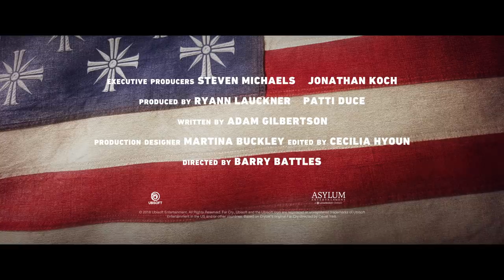Far Cry 5: Inside Eden’s Gate - Live Action Short Film | Trailer | Ubisoft [NA]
Far Cry 5 Is Available Now.

Vloggers set out to discover the truth behind the group Eden’s Gate, but uncover more than they ever wanted to know about the cult who captured Hope County! Far Cry 5 Inside Eden’s Gate, a short film inspired by Far Cry 5, premieres March 5th on Amazon Prime Video.

Visit our official channels for the latest information on all things Far Cry:

Discover all our Far Cry products and exclusive items on the Ubisoft Store

ABOUT FAR CRY 5:
Welcome to Hope County, Montana. When your arrival incites the cult to violently seize control of the region, you must rise up and spark the fires of resistance to liberate a besieged community.

Freely explore Hope County’s rivers, lands, and skies with the largest customizable weapon and vehicle roster ever in a Far Cry game. You are the hero of the story in a thrilling world that hits back with every punch, and where the places you discover and the locals you ally with will shape your story in ways you’ll never see coming.

Key Features:
SPARK THE FIRES OF RESISTANCE AGAINST A FANATIC CULT:
Stranded in hostile territory, find strength in the community around you to lead a resistance against a cult taking over Hope County, Montana.

CARVE YOUR OWN PATH:
The freedom to go in any direction – you decide the when, the where, and the how.
From the moment you enter Hope County you have the freedom to tackle the world in any order you choose.

A WORLD THAT EVOLVES
Play your way against Joseph Seed and his fanatical followers in a dynamic open world that adapts and reacts to the choices you make.

DYNAMIC TOYS
Tear up the countryside in iconic American vehicles you can make your own; from muscle cars to big rigs, from ATVs to tractors.